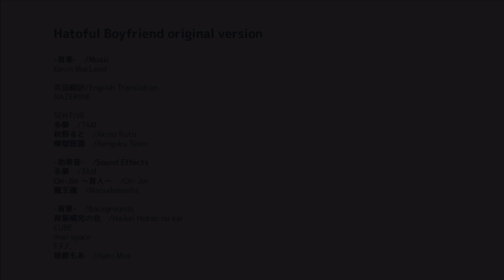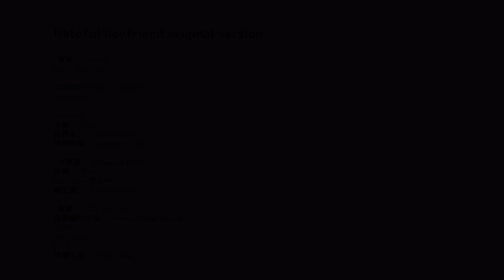Hatoful Boyfriend (PS4) pt.19 - Fat Guy in a Bird Suit (Tohri's ending)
Hatoful Boyfriend on PS4 with commentary.